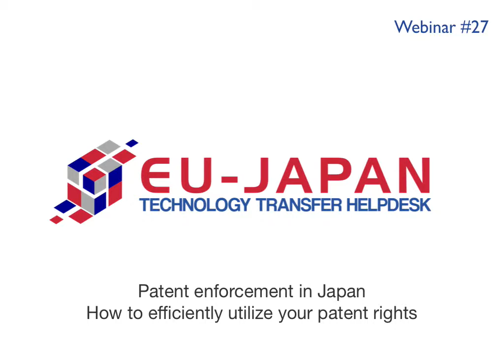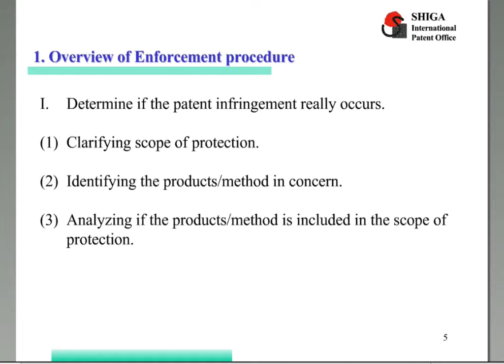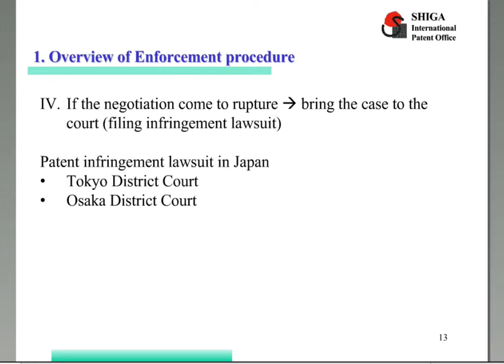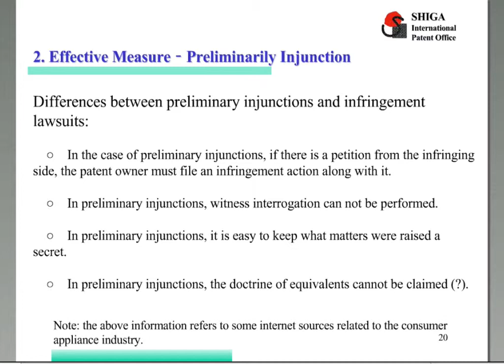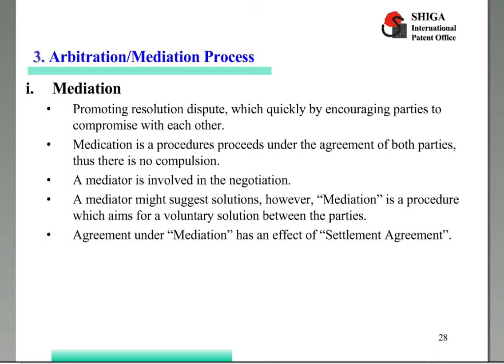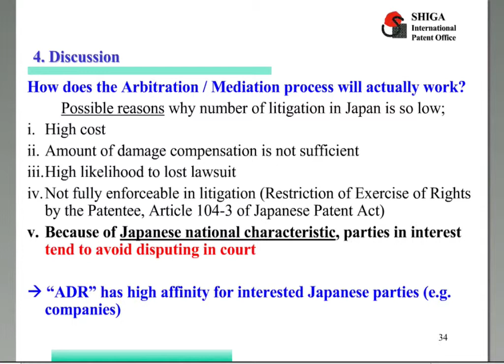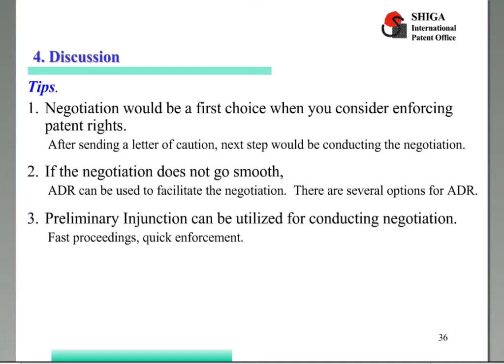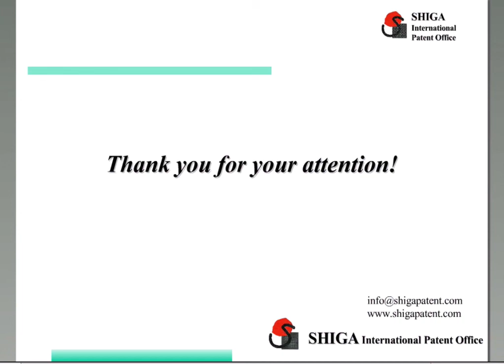Webinar # 27: Patent enforcement in Japan – how to efficiently utilize your patent rights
The number of patent applications from Europe filed at the JPO was over 20,000, which accounts for more than a third of the total number of patent applications filed at the JPO from overseas (2017).  Even if your patent is successfully granted, are you ready to enforce your patent rights in an efficient way?  If your patent is infringed, how should you counter this?  How should you take proper precautions in order to prevent infringement?  We will introduce these measures based on the practice and systems in Japan from the viewpoint of designs and trademarks, in addition to patents.  During this webinar, we will especially focus on preliminary injunctions, which are expected to be efficient for enforcement in Japan. We believe this will be helpful and easily comprehensible not only for patent holders who already have patent rights in Japan, but also for people who are considering filing a patent application at the JPO.

Topics covered in this webinar:
- Comparison of preliminary injunctions and infringement lawsuits
- Countermeasures against counterfeit items and the defects in customs injunctions
- Responding to customs injunctions
- Preliminary injunctions
- Infringement lawsuits
- The discovering of infringing goods